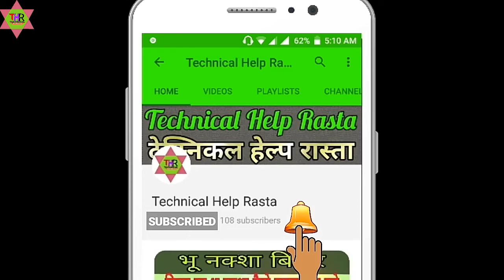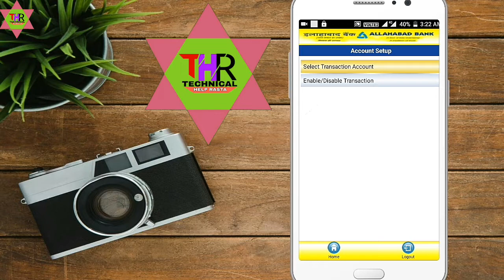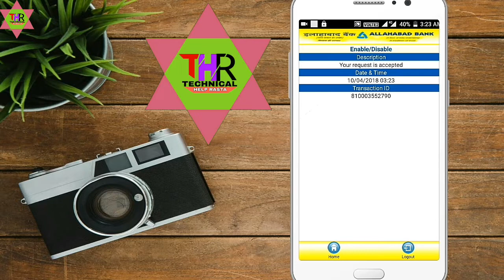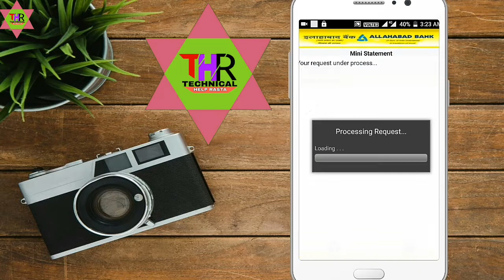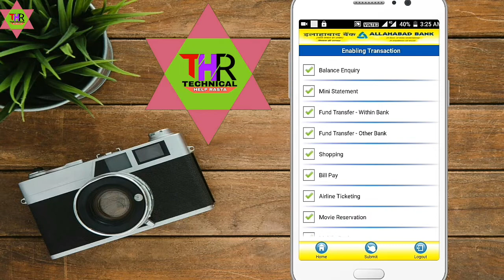How To Any Transaction Enable/Disable In Allahabad Bank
Hello friends,
By watching this video, you can learn how to Enable/Disable any Transaction in Allahabad Bank account.

Examples

Balance Enquiry
Mini Statement
Fund Transfer Within Bank
Fund Transfer Other Bank
Shopping
Bill Pay
Airline Ticketing
Movie Reservation
Mobile Recharge
Payment Corporate Fund Transfer